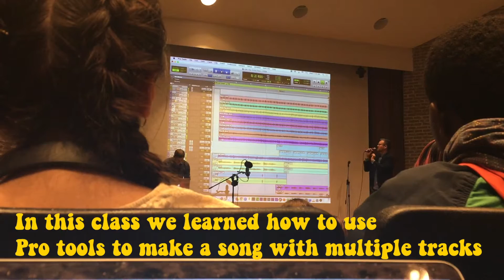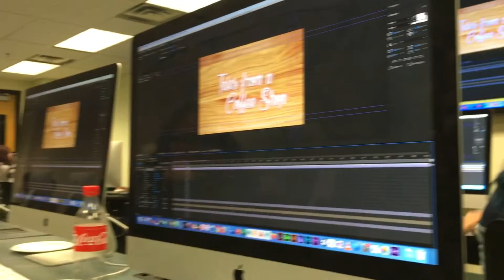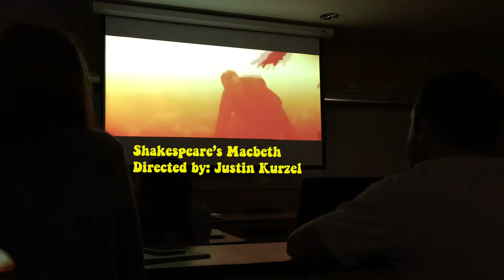All About Ryerson Media Production PART: 1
Hello everyone my name is Geneva Hines and I am a first year Media Production student at Ryerson University. Through this video I hope to give you a better look at my program, in order to help you figure out if this is the right place for you. I hope this helps :)